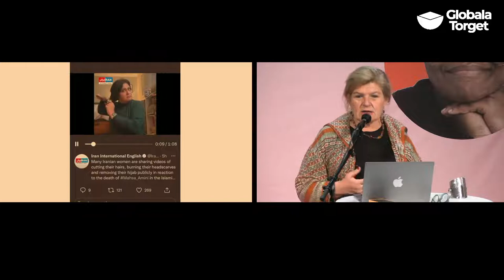Globala Nyheter med Cecilia Uddén (Lördag)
Nyheter från jordens alla hörn. Med utrikeskorrespondenten Cecilia Uddén.

Arrangör: Globala Torget